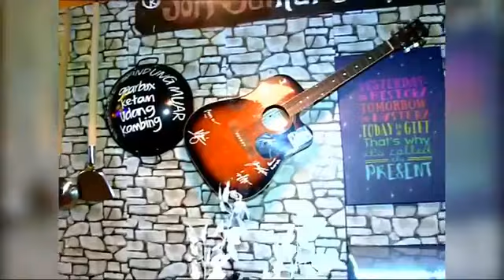BERNAMA INTERVIEW ON RMK-11 - IZRUL ZAINAL ABIDIN (18/10/2018)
Diskusi mengenai RMK-11 dari sudut ekonomi, peluang pekerjaan, revolusi industri digital, pekerja asing, Agenda SME Bumiputra dan cabaran kepada masa depan Malaysia.